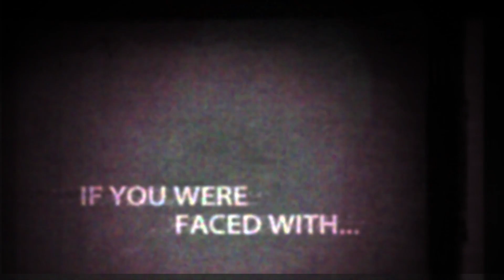Training for an Uncertain Tomorrow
"After the breakdown of the civilized world, Roman sets out to save his younger sisters from a fallen city. They meet with Justin, a former sniper who offers to teach the girls how to shoot and survive off the land."

Trailer for a short series of webisodes from Savannah River Armory.  After the release, be on the lookout for a series of instructional videos highlighting what you can learn from SRA's highly trained professionals.